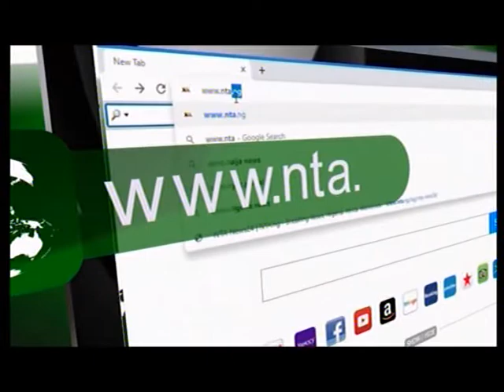SECURITY FOR SCHOOLS - NIGERIA TODAY 26TH JULY 2022